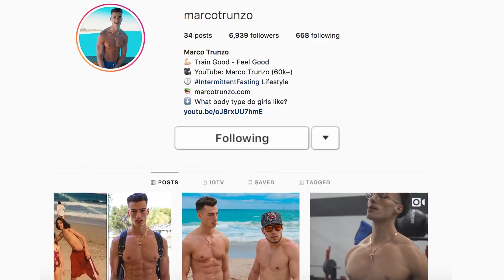My Story Dealing with Depression & Anxiety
I didn't know if I wanted to upload this video or not. There are no edits here, just cuts in the clips because I didn't want to upload a video over 15 minutes.  I decided to upload this because I feel people could relate to my story about either depression, injuries or insecurities.

This is the longest video I've ever uploaded, it's the most important one to me. I've never told my biggest insecurity to the world. Im ready for all the trolls and haters to laugh, but that is the first step in accepting your insecurity and dealing with it.

I hope others feel more comfortable with themselves and know that other people are dealing with the same thing. Whether it be the same scenario or something similar.